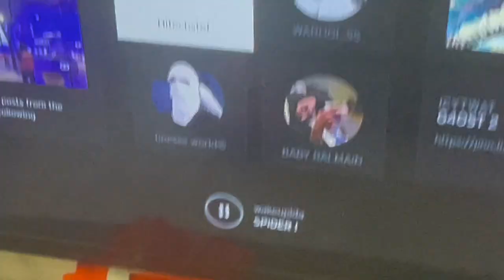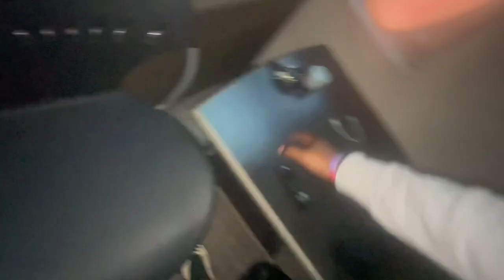Let's Hoop! | Basketball Vlog (Ep.1)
After taking that L last vid, i gotta do better..

Hooper Mo pt.1 -
Welcome to "Hooper Mo Pt. 1"! In this exciting series, we're taking you on a journey through the world of basketball like never before. Join Mo as he embarks on a basketball adventure, from mastering his jump shot to conquering the courts and connecting with the basketball community.

In this episode, Mo kicks off his journey by sharing his passion for the game, his training routines, and some epic on-court moments. Whether you're a seasoned baller or just getting started, there's something here for everyone.

Get ready for intense training, jaw-dropping plays, and the passion that fuels it all. Let's hoop it up, and let the adventure begin! 🏀🔥